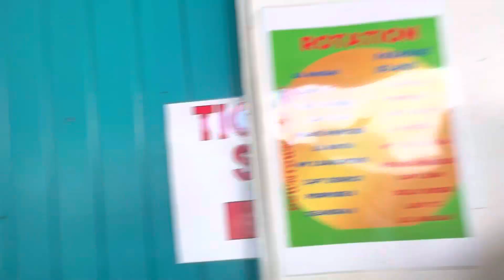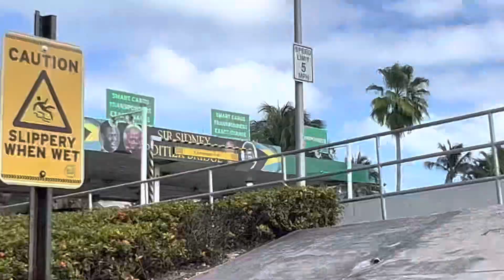Paradise Island, Island skipping, Bahamas 🇧🇸